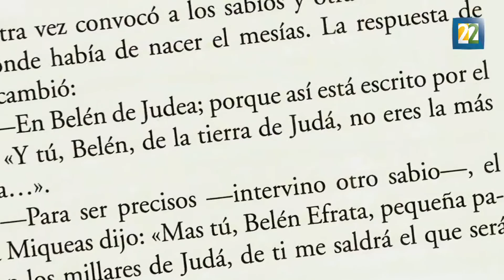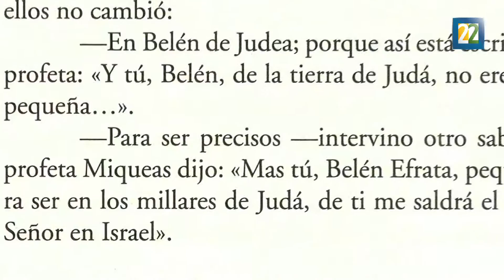¿Y si el hijo de José y María hubiera sido niña?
La novela más reciente del escritor David Toscana "Evangelia" es publicada bajo el sello Alfaguara.